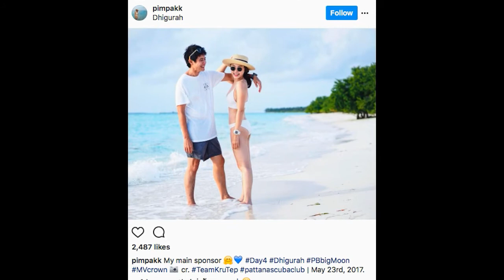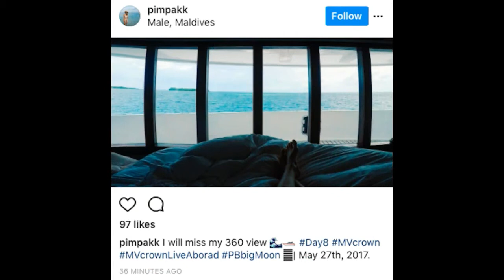10 ภาพฮันนีมูน “โบ ธนากร” กับ “พิม พิมพ์ภัคชญา” ที่มัลดีฟส์ หวานขนาดหนัก!!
10 ภาพฮันนีมูน “โบ ธนากร” กับ “พิม พิมพ์ภัคชญา” ที่มัลดีฟส์ หวานขนาดหนัก!!